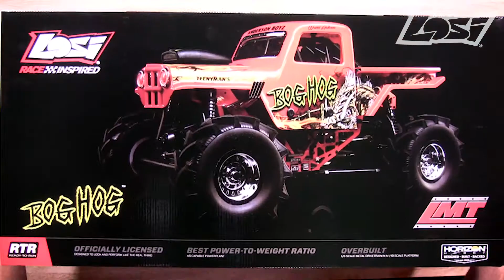Overview: LOSI LMT 4WD Solid Axle Mega Truck Brushless RTR